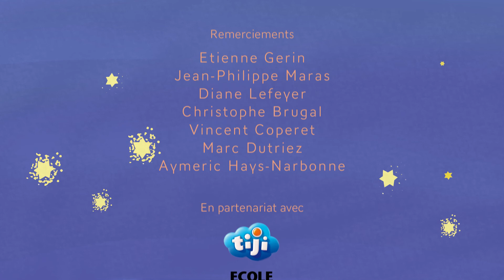Allô Ours Polaire (ECOLE EMILE COHL) - Les Espoirs de l'Animation 2016 sur TiJi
Au pôle Nord, la banquise de Jo l'ours polaire est en train de fondre! Il appelle alors son ami Edgar à sa rescousse...